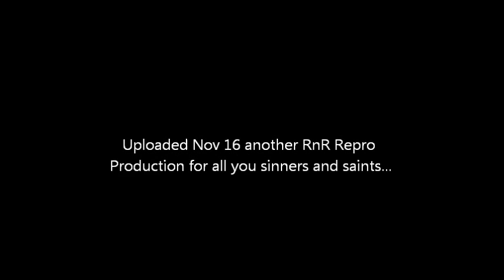New Cassettes debut at The Pitz MK Part 1